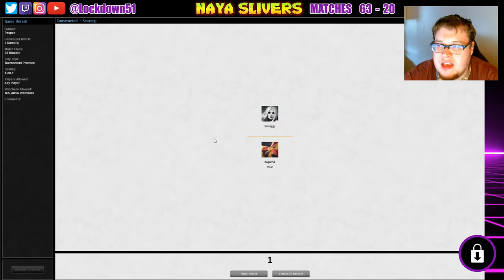The Secret to The Mirror - Naya Slivers VS Naya Slivers | PAUPER | MTGO League Practice